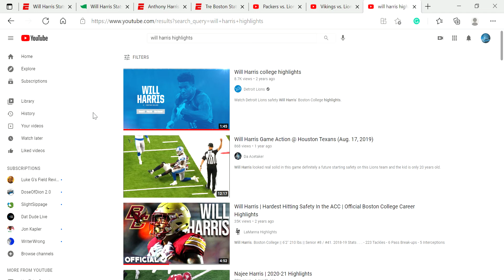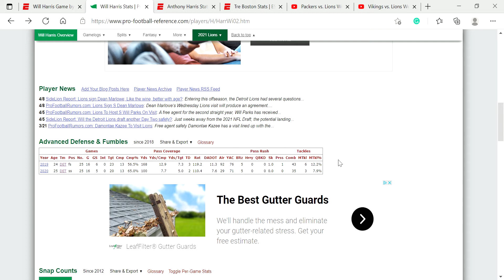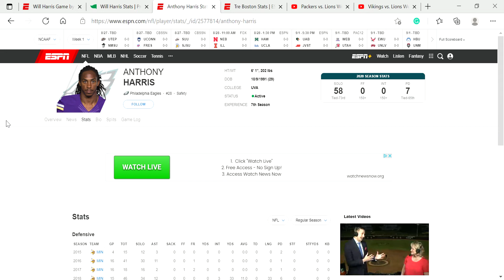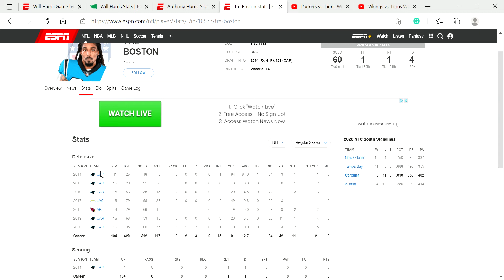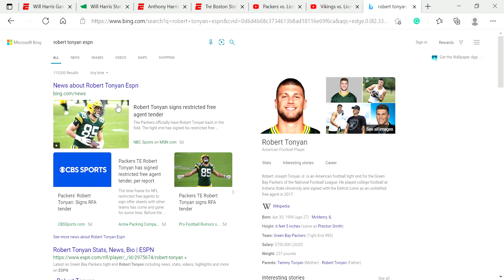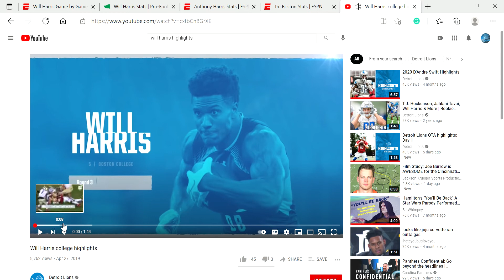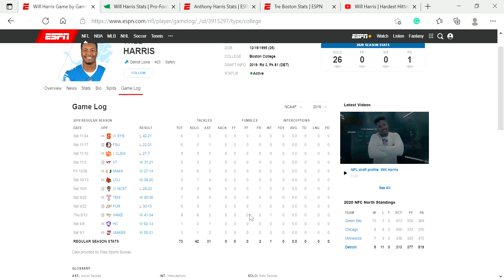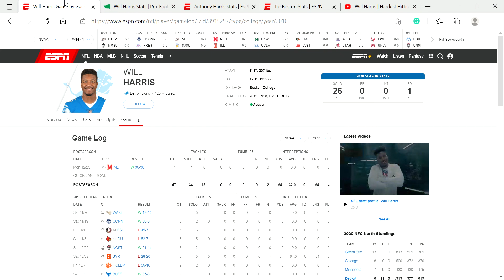Is there any hope for Lions safety Will Harris in 2021?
Welcome to the Den! today I am going to talk about the Lion's 2019 3rd round draft pick Will Harris!